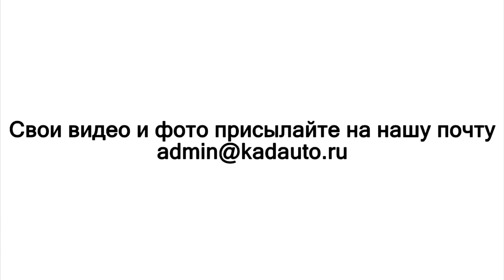Разборки у макдоналдса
В Калининграде возле Мак-авто на Советском проспекте произошел конфликт. Видео опубликовано в паблике «Сообщество автомобилистов Калининграда и области» во «ВКонтакте».
На ней видно, как молодой человек с замаскированным лицом со всей силы бейсбольной битой ударил по лобовому стеклу «Мерседеса». После чего сел на пассажирское кресло впереди стоящего автомобиля. После чего машина уехала.
Суть конфликта, по словам очевидцев, была такова. В очереди в «Мак-авто» девушка неудачно поставила свой автомобиль. Это очень разозлила хозяина «Мерседеса». Он принялся оскорблять авто-леди нецензурными словами. В какой-то момент из пассажирской двери вышел мужчина и ударил битой машину агрессивного калининградца. Подробности на сайте kaskad.tv.